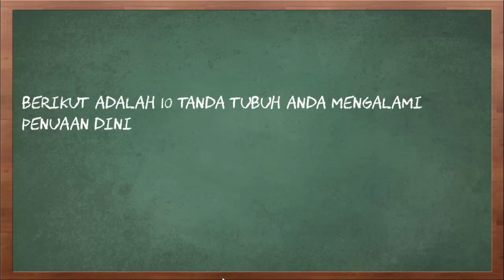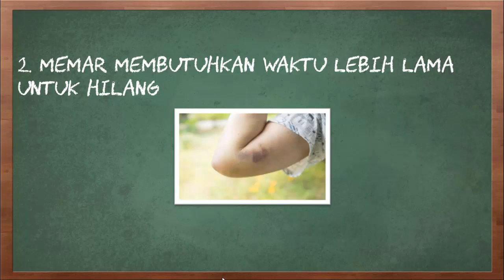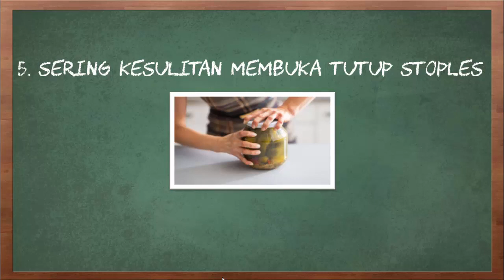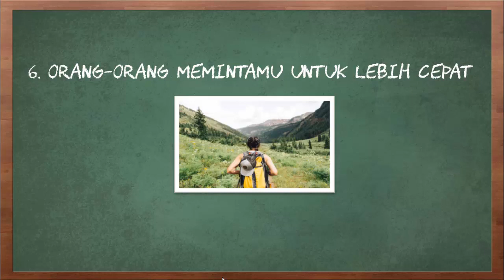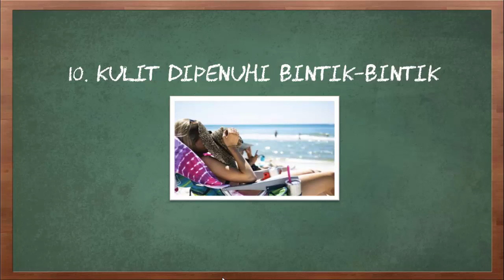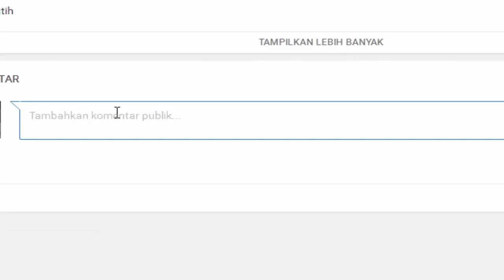10 Tanda Tubuh Anda Mengalami Penuaan Dini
Video kali ini tentang 10 tanda tubuh anda mengalami penuaan dini.

Alih-alih tua, anda pasti lebih memilih untuk disebut lebih muda daripada usia saat ini. Tak heran, anda berikut jutaan orang lainnya pun berlomba-lomba untuk menggunakan berbagai produk untuk menampilkan kesan lebih muda. Namun, yang namanya awet muda atau penuaan dini tidak terbatas dari penampilan luar belaka. Bisa jadi, sekalipun wajah dan gaya anda terlihat muda, tubuh anda justru sudah mengalami penuaan dini ditandai dengan beberapa hal berikut.

Berikut adalah 10 tanda tubuh anda mengalami penuaan dini.